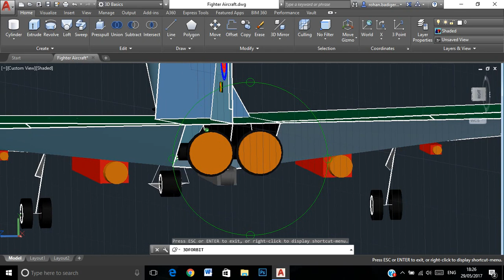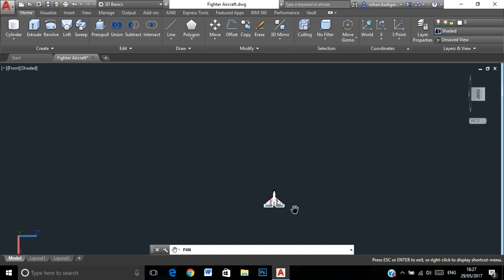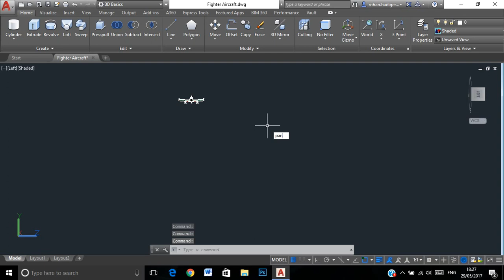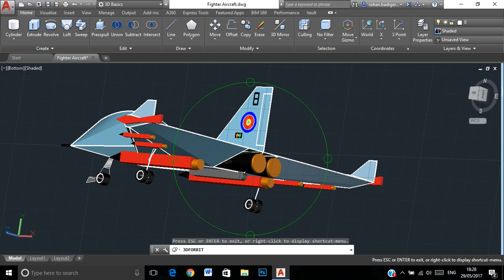Design of Fighter Aircraft on Autodesk AutoCAD 2017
Hey guys!! Check out my design of a fighter jet, constructed on Autodesk AutoCAD 2017.